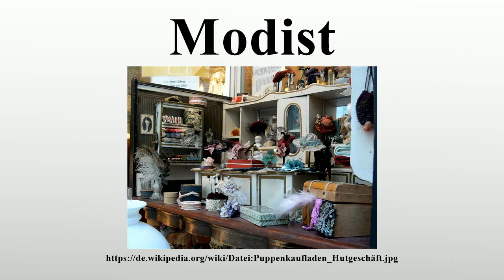Modist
Vielen Dank für Ihre Unterstützung:

Modist bzw, Modistin (m/f), ehemals Putzmacher(in), ist ein staatlich anerkannter Ausbildungsberuf nach dem Berufsbildungsgesetz und der früheren Handwerksordnung.Modisten fertigen Kopfbedeckungen aller Art zur allgemeinen Bekleidung und Kostümherstellung.Bis in das 20.Jahrhundert hinein beschränkten sich Modisten auf weibliche Kundschaft, während Hutmacher die Kopfbedeckungen für Männer herstellten.

Bild-Copyright-Informationen
Urheber Info: Photo: Andreas Praefcke